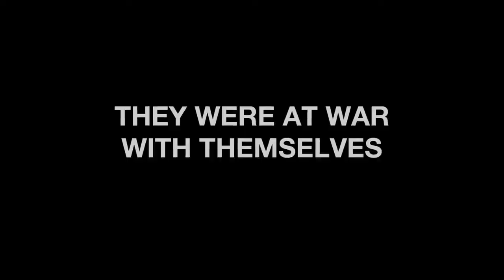Platoon: Os Bravos do Pelotão - Trailer Oficial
Ano: 1986
Título Original: Platoon
Elenco: Charlie Sheen, Forest Whitaker, Tom Berenger, Willem Dafoe
Direcção: Oliver Stone

Sinopse: Oliver Stone, realizador e argumentista deste filme, usou a sua experiência como veterano da guerra do Vietname para criar um dos filmes mais realistas alguma vez feitos sobre o tema.
O sucesso de "Platoon - Os Bravos do Pelotão" reside em parte nos inúmeros detalhes com os quais o espectador é bombardeado, quer a nível visual, quer a nível sonoro.
Oliver Stone passou para a tela o calor, a humidade, os insectos da selva e, acima de tudo, o medo que os soldados sentiam no Vietname.
Os homens do pelotão cometiam, por vezes, actos heróicos.
Mas o seu heroísmo não era motivado pelo idealismo ou pela lealdade ao seu país: era-o pelo terror, pelo desespero e por um intenso desejo de acabar rapidamente com aquela loucura.
Para além da guerra que decorre no campo de batalha, Stone centra o filme à volta da luta entre o bem e o mal, personificados por dois sargentos do pelotão.
Barnes (Tom Berenger) e Elias (Willem Dafoe) são ambos veteranos de guerra, mas têm maneiras muito diferentes de lidar com os soldados.
Chris (Charlie Sheen) é um soldado que se vê encurralado na batalha entre os seus dois superiores hierárquicos.
Oliver Stone levou toda a equipa até às Filipinas e rodou o filme em apenas 54 dias – uma proeza, se se considerar que o orçamento de que dispunha extremamente reduzido.
Para surpresa de muitos, "Platoon" foi um enorme sucesso do público e da crítica, permanecendo ainda hoje um dos melhores exemplos de filmes sobre o Vietname...